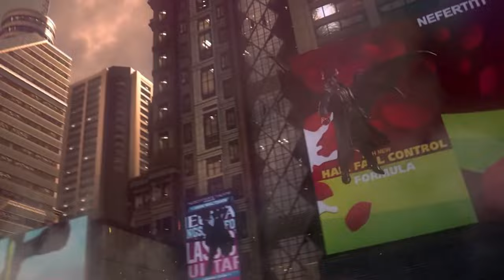철권 8 ( TEKKEN 8 ) 비공개 마스터리 (ft. THE LAST ROCKSTARS)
🎀Supported Languages

영어 ✔ ✔ ✔
프랑스 국민 ✔  ✔
이탈리아 사람 ✔  ✔
독일 사람 ✔  ✔
스페인어 - 스페인 ✔  ✔
아라비아 말 ✔  ✔
일본어 ✔  ✔
한국인 ✔  ✔
포르투갈어 - 브라질 ✔  ✔
간체 중국어 ✔  ✔
중국어 번체 ✔  ✔
광택 ✔  ✔
러시아인 ✔  ✔
태국어 ✔  ✔

🕹️Game content
TEKKEN 8에서 Fist Meets Fate. 가장 오랫동안 지속된 비디오 게임 스토리라인 기록을 보유한 TEKKEN 시리즈는 TEKKEN 8에서 Mishima와 Kazama 혈통의 비극적인 사연 과 마지막 경기가 끝난 지 6개월 후부터 시작되는 세계를 뒤흔든 아버지와 아들의 원한의 경기로 새로운 장을 시작합니다. Jin Kazama의 성장과 결의에 대한 스토리는 시대를 초월한 사연의 새로운 장을 알립니다 . 새로운 전투 시스템인 Heat는 TEKKEN 시리즈 만의 플레이 느낌과 전술을 유지하면서도 전투의 공격적인 성격을 강화합니다 . 파괴 가능한 스테이지로 전투의 강도가 크게 향상됩니다. 슈퍼 무브와 같은 Rage Arts를 풀어내는 것은 플레이어와 관객 모두를 사로잡을 것입니다. 이 모든 강력한 메커니즘이 모여 TEKKEN 8을 지금까지 시리즈에서 가장 흥미로운 작품으로 만듭니다!

⚡Game Developer
 반다이 남코 스튜디오 주식회사